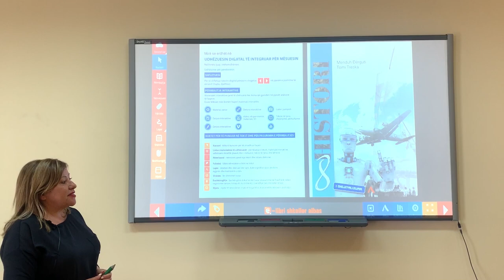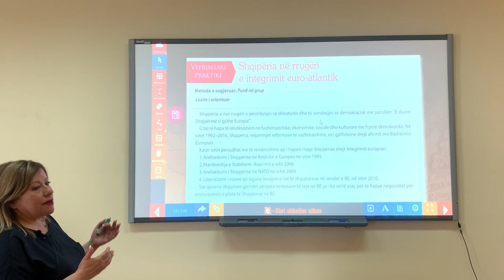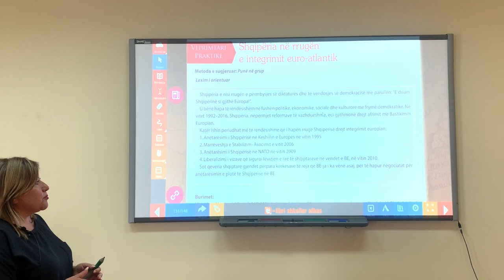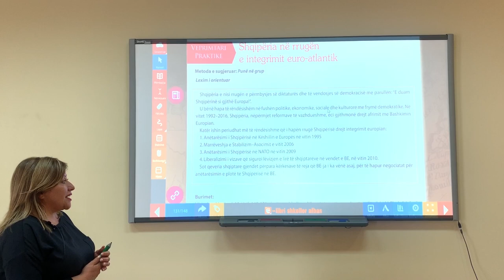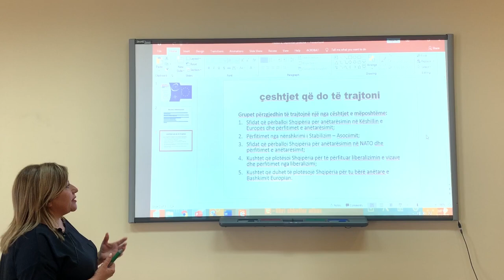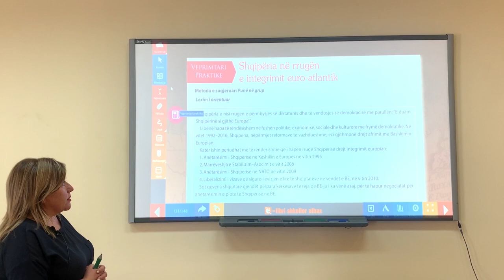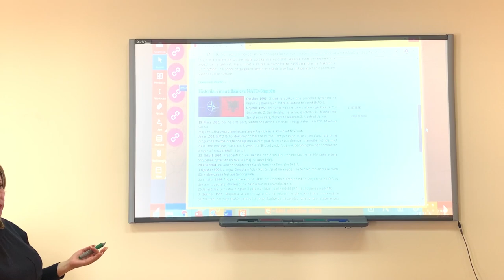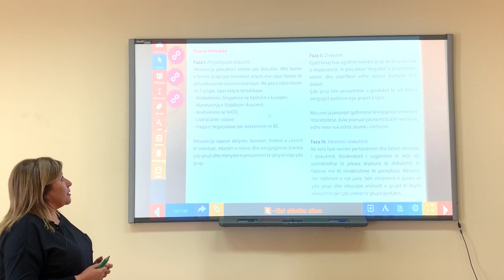Libri i digjitalizuar Histori 8, Tema: Shqipërisa në rrugën e integrimit euro-atlantik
Lenda:  Histori
Klasa: 8
Tema: Shqipërisa në rrugën e integrimit euro-atlantik
Mesuese: Najada Hoxha